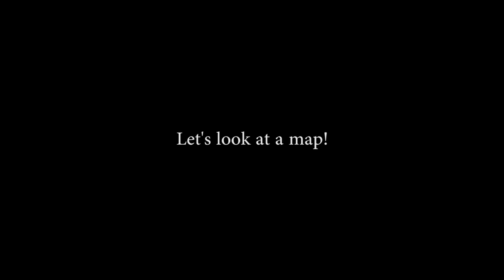Birzeit and Ramallah